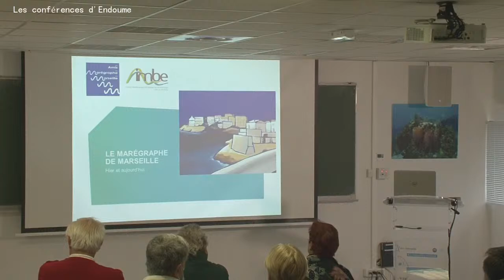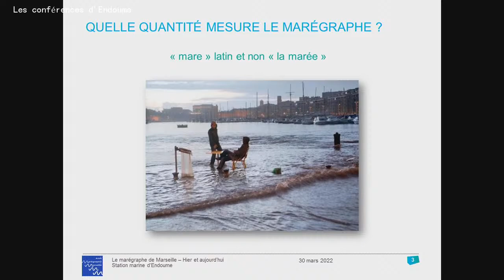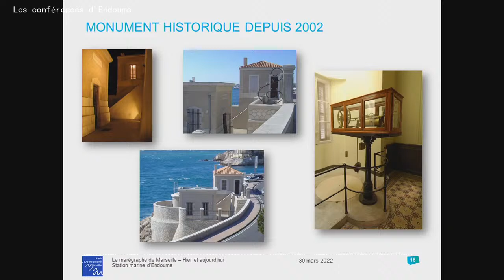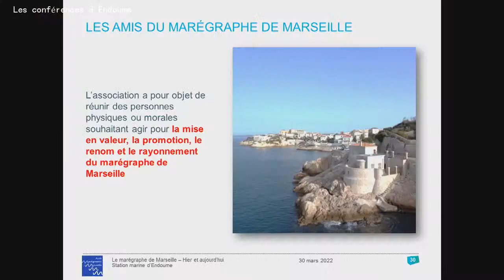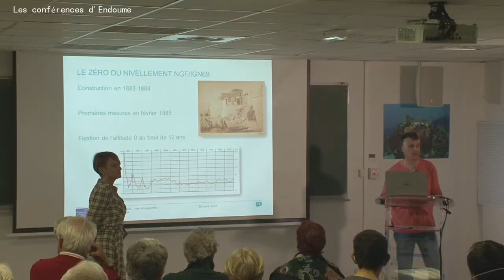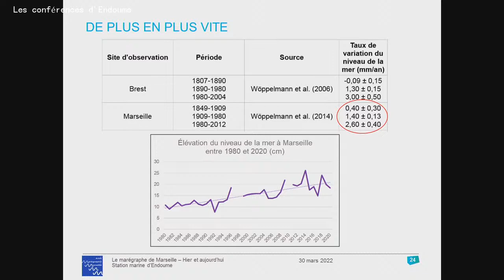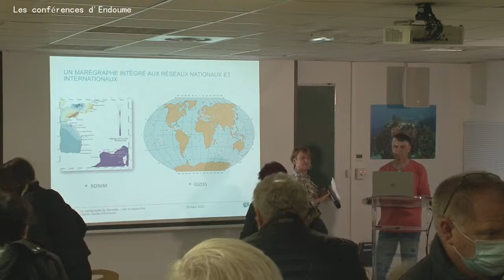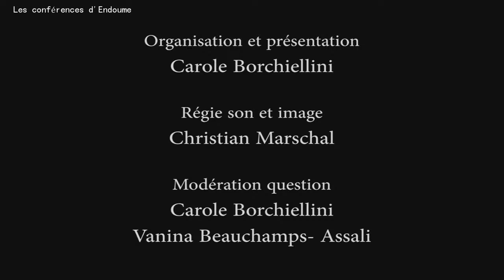Le marégraphe de Marseille, hier et aujourd'hui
Le marégraphe présente deux atouts essentiels : c’est un monument historique (il a été construit pour fixer l’origine des altitudes françaises continentales et il abrite un instrument unique au monde) et c’est un observatoire moderne du niveau de la mer (il participe aujourd’hui au suivi et à la compréhension de l’un des nombreux effets des changements climatiques : l’élévation très rapide du niveau moyen des mers). Cette conférence abordera l’intérêt patrimonial très fort du marégraphe, son utilité actuelle "d'œil sur les changements climatiques" et l’activité de l’association « Les amis du marégraphe de Marseille ».